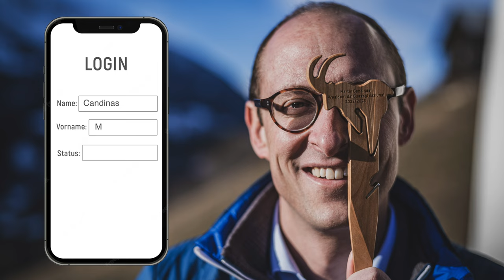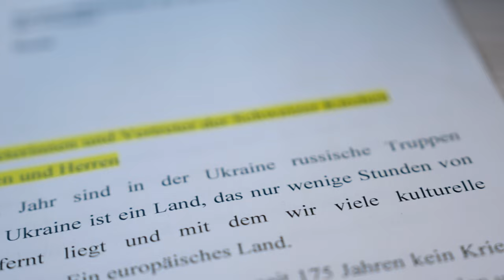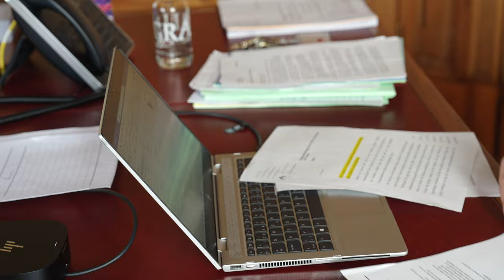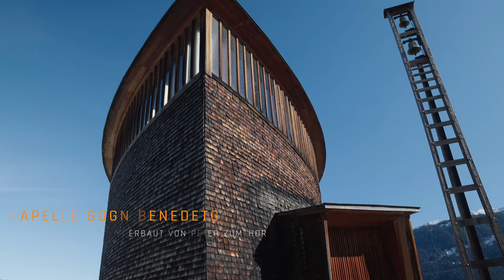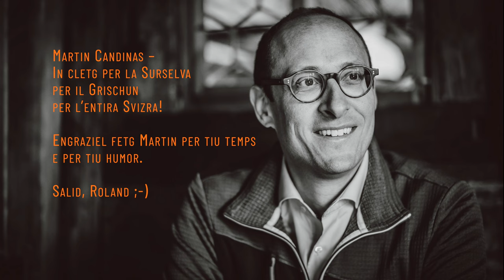«Status: Bündner» mit Martin Candinas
Protagonist des neusten Streifens von Roland Steffen ist der aktuelle Nationalratspräsident Martin Candinas aus Rabius. Mit dem aktuellen Nationalratspräsidenten hat der Panyer in Rabius, wo Candinas aufgewachsen ist, aber auch im Val Sumvitg, Cumpadials, Sogn Benedetg oder Sumvitg sowie natürlich auch im Bundeshaus in Bern gedreht.

Entstanden ist ein tiefgründiges Porträt, das nicht nur den Werdegang des Mitte-Politikers nachzeichnet, sondern auch aufzeigt, dass Martin Candinas im Herzen immer ein bodenständiger Bergler geblieben ist. Recht amüsant zeigt das eine Sequenz, in welcher er vor dem Eingang seines Büros in Bern steht, welches seit er dort wirkt mit «President» beschriftet ist. Am Anfang habe es da Anmerkungen gegeben, ob es ihm nun in den Kopf gestiegen sei und er deshalb sein Büro auf Englisch angeschrieben habe. Mit einem breiten Grinsen auf den Lippen erkläre er dann jeweils, dass dies nicht Englisch, sondern seine Muttersprache Romanisch sei. Für Roland Steffen ist nach den Dreharbeiten mit ihm klar, dass Martin Candinas als Mensch, der seine Wurzeln nie vergessen wird, ein Glücksfall für die Surselva, für Graubünden und für die ganze Schweiz ist.

Ich will mit einer neuen Dokumentarfilmreihe aufzeigen, dass in Graubünden viele Menschen leben, die mit ihren Geschichten Positives bewegen. Bündnerinnen und Bündner, die ihre Heimat auch ausserhalb der Kantonsgrenzen repräsentieren und dafür sorgen, dass unser Zuhause weiterhin populär bei den Touristen bleibt. In den 12 Dokumentarfilmen möchte ich herausfinden, was für sie oder ihn Graubünden bedeutet, über ihre Kraftorte, ihre Wegbegleiter und Vorbilder und wie es ist, mit dem eigenen Dialekt sofort überall willkommen geheissen zu werden.

Produktion
Interviews, Filmaufnahmen und Schnitt erfolgen durch Roland Steffen. Produziert wird die Film-Serie von Christian Imhof, Gründer Qultur.ch sowie Chefredaktor des «Prättigauer&Herrschäftler».

Medienpartner
- Prättigauer & Herrschäftler
- Vilan24

Film-Release
Am letzten Freitag des Monats erscheint jeweils eine Folge von «Status: Bündner:in» auf dem YouTube Kanal von Qultur. Die erste Staffel läuft seit Ende Oktober 2022 bis Oktober 2023.

Die Produktion der Filmreihe wird finanziell unterstützt durch:
- Kulturförderung Graubünden
- Kulturkommission Prättigau
- Ernst & Jann GmbH, St. Antönien
- Meuli Stiftung, Davos
- Kulturgruppe, St. Antönien

Besten Dank!

Film gear: SONY FX6, SONY Alpha 1, SONY FX30, DJI Mavic 3
Film Editing: Final Cut Pro
Photo gear: Leica M11, Leica Summilux 50mm f/1.4